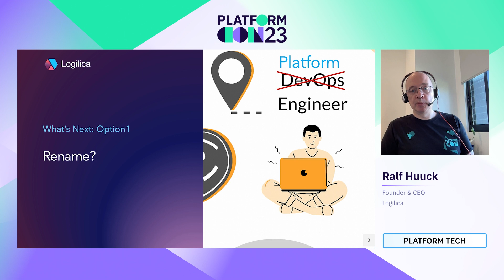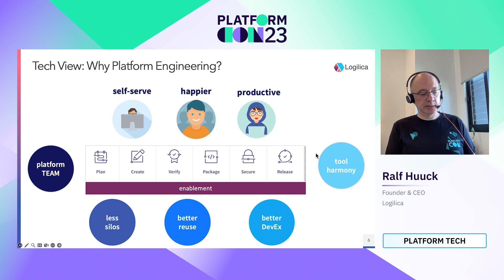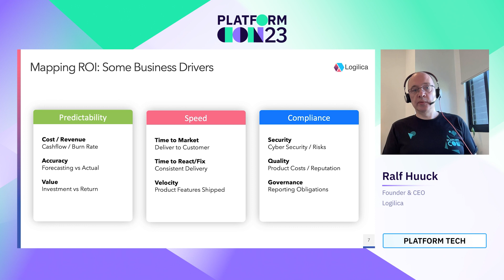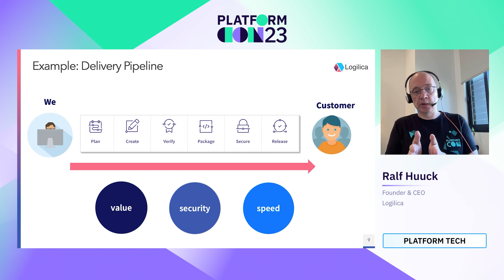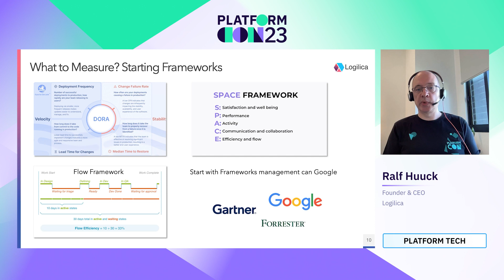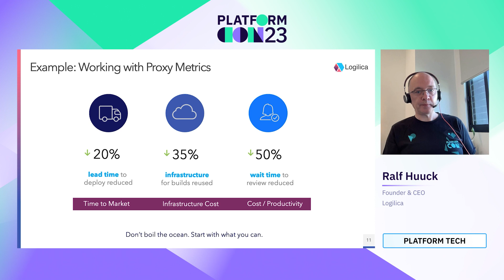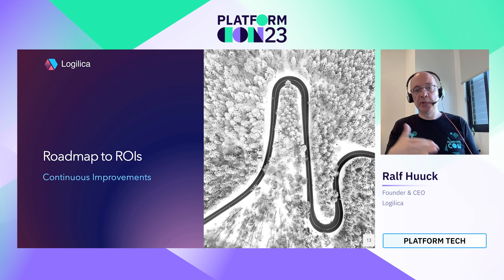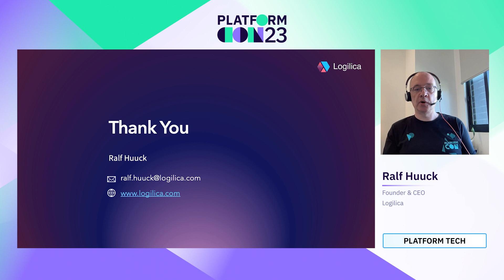How to measure ROI and make your platform effect visible | PlatformCon 2023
The benefits of platform engineering might be obvious to engineers but are often hard to translate into the language of business leaders. In this talk we examine ways to measure the impact of platform engineering, steps towards defining an ROI, and methods for continuously increasing confidence through visibility. Finally, we outline how to build an ROI platform on top of engineering activities.

Many scaling and large organisation experience similar pains: High complexity of an existing tool and infrastructure zoo, high cognitive load on engineers to get work done, and slow time-to-market because of bottlenecks in their delivery pipelines. Simplifying and streamlining this into a platform engineering approach seems to be an obvious win. However, it is less clear how to measure the impact of platform engineering on the business and how to cultivate confidence in continuous improvements to justify ongoing investments.

This talk explores a data-driven approach to engineering effectiveness, how proxy metrics such as DORA or SPACE can bridge some gaps in articulating value, and how to connect those metrics to business impact. Moreover, we explore the idea of “engineering observability” to track effectiveness and continuous improvements for demonstrating the platform's engineering value.

Speaker: Ralf Huuck
Founder & CEO, Logilica